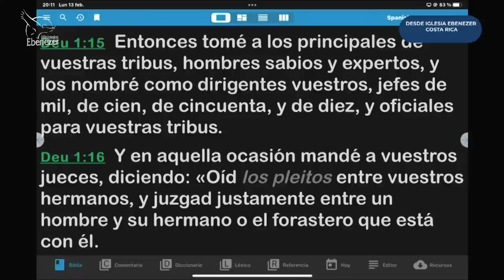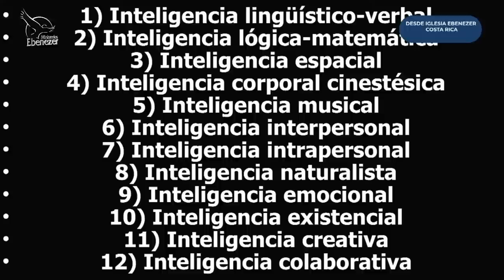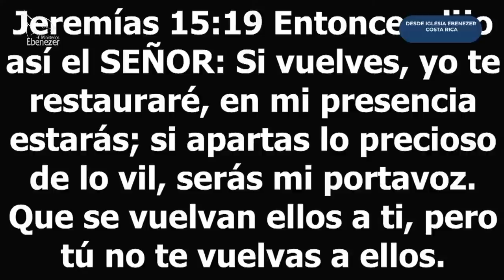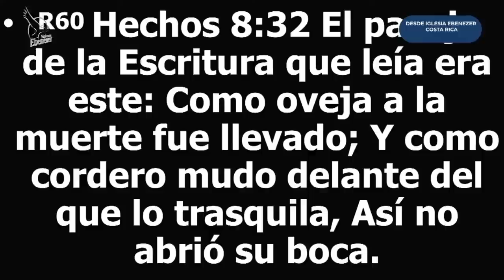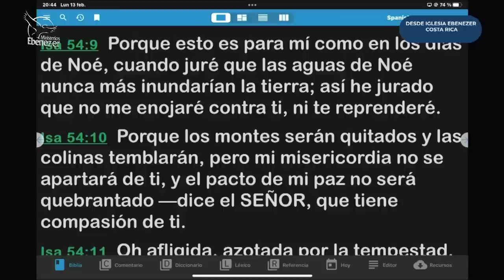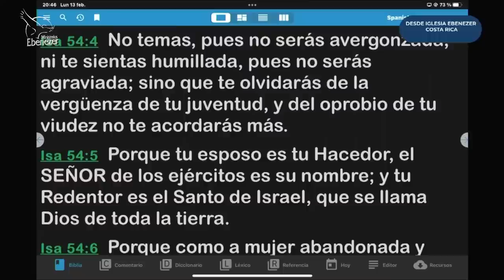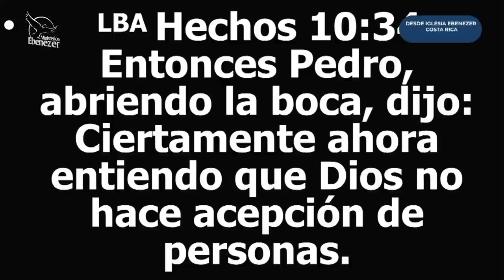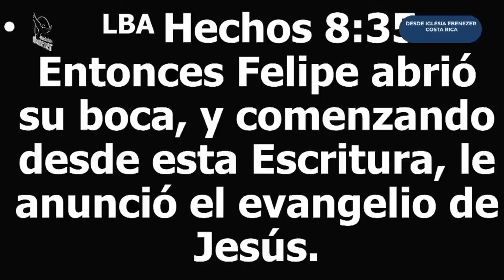El liderazgo delegado por el Señor - Apóstol Sergio Enríquez - Visita apostólica Ministerios Eben…